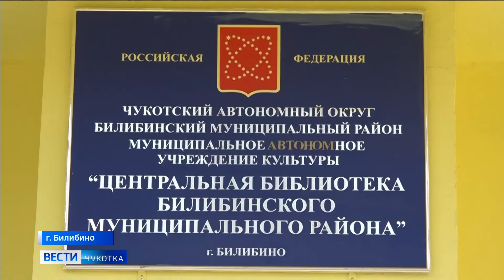Писатель Андрей Гузь в Билибино